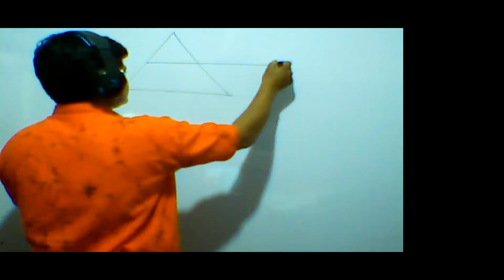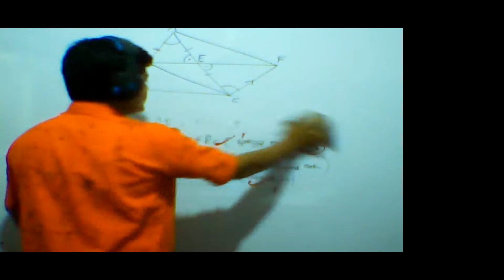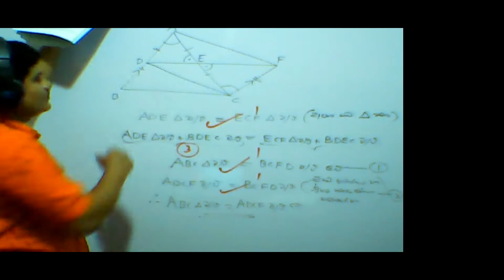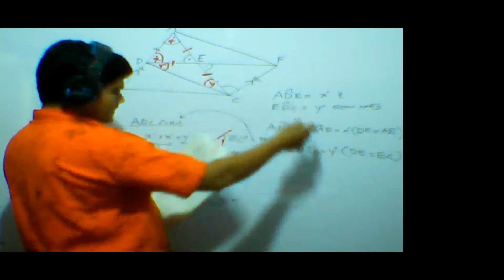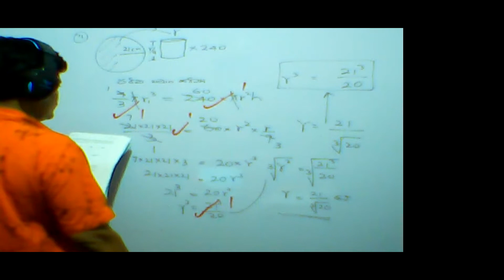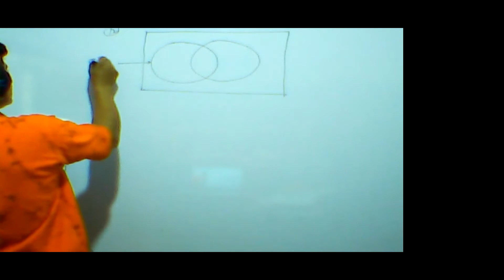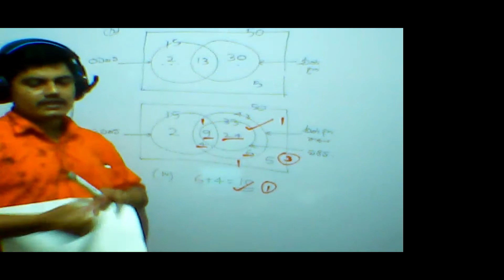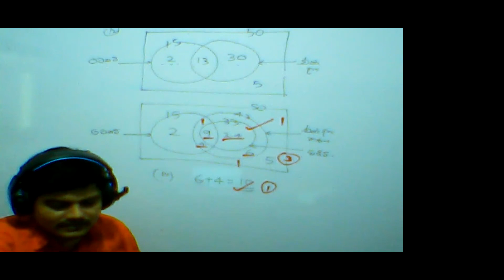"ගණිතය සරලව දකිමු"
2016 සා.පෙළ ප්‍රශ්න පත්‍රයෙ 2 කොටස සාකච්ඡාව 3 කොටස